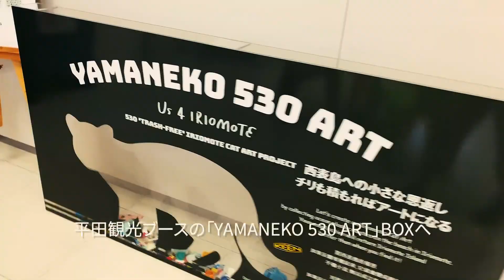YAMANEKO 530 ART プロジェクト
ツーリストの私たちにもできる 自然への小さな恩返し

西表島の自然と文化を守り、次世代へ繋ぐことを目的とする「Us 4 IRIOMOTE」では、「エシカル・ツーリズム」という新しい旅のスタイルを提唱し、西表島を訪れるツーリストに向けて「ただ楽しむだけではなく、感動を与えてくれた島に”小さな恩返し”ができる旅をしよう」という提案をしてます。

その具体的な一歩として、去る5月30日、”ゴミゼロ”の日に、ビーチにある「漂着ゴミ」、特に小さなプラスチックゴミをみんなで拾ってみんなでソーシャルアート作品をつくる「YAMANEKO 530 ART」プロジェクトがスタートしました。

旅の途中でビーチに立ち寄って、ほんの少しの時間、片手分くらいの小さなプラスチックゴミを拾ってみてください。そして船に乗り、八重山諸島への玄関口である石垣港離島ターミナルに着いたら、平田観光ブースに設置されている「YAMANEKO 530 ART」BOXに入れてください。「チリも積もればアートになる！」を合い言葉に、1人ひとりの小さな「行動」を積み重ねてソーシャルアートをつくること。そして西表島が教えてくれる「地球人としての私たちの課題」を広く知ってもらい、日々の生活にそれぞれが持ち帰ること。それが、このプロジェクトの目的です。

とても魅力的な旅先である西表島、そして八重山諸島を訪れた際には、ぜひこのプロジェクトに気軽に参加してみてください。私たちはこれからも、海洋プラスチック問題に注目していきます。